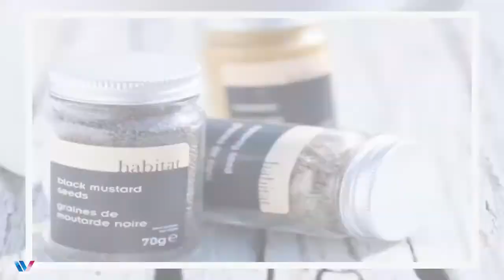631- Pleasant Dining Table | Food